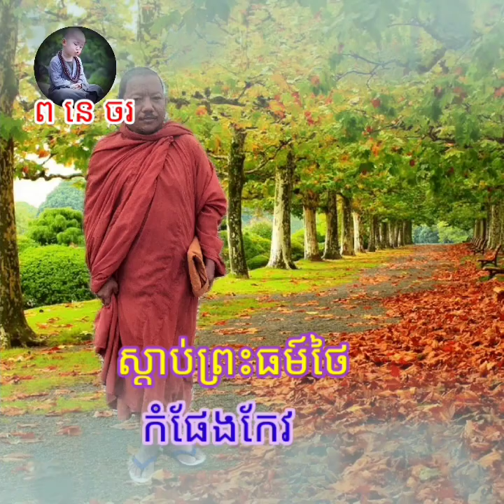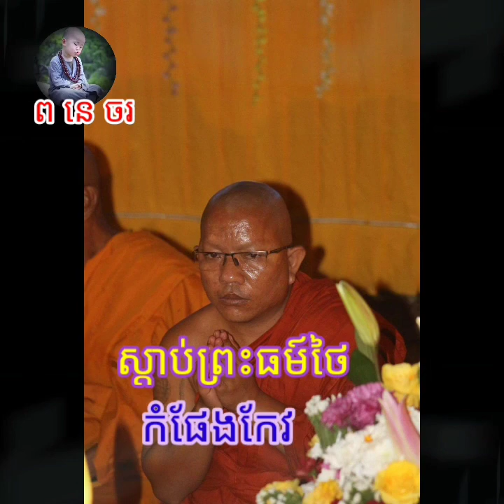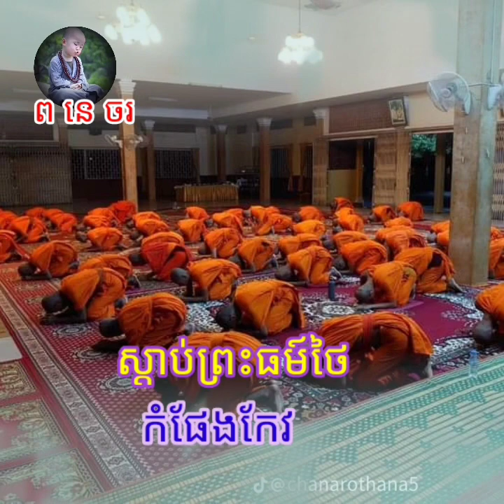ស្ដាប់ធម៍ថៃ ( កំផែងកែវ) ពិរោះម្យ៉ាង/ យូធូបឈ្មោះបង ឆាង / ផេកឈ្មោះព នេ ចរ